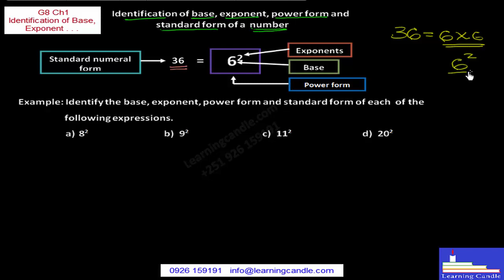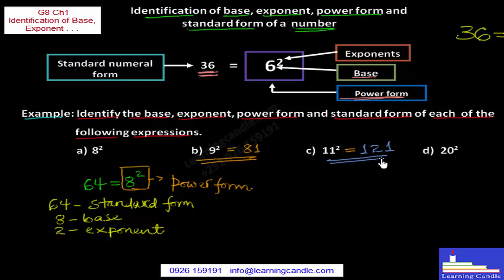Mathematics elearning Ethiopia Grade 8 chapter 1 video 3 Identification of Base, Exponent and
Ethiopian curriculum math tutor for grade level students.
Start studying math by yourself today.
Use this powerful e-learning/ e-tutor as a tool.

Study math anytime and anywhere.
Curriculum and grade based math tutoring for anyone. You can learn and improve your mathematics Knowledge. It can boost your confidence on math. You can also support your children.